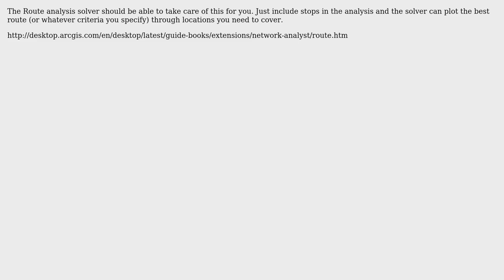GIS: Network Analysis: Finding fastest route through an area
With thanks & praise to God, and with thanks to the many people who have made this project possible! You are responsible for your own actions.